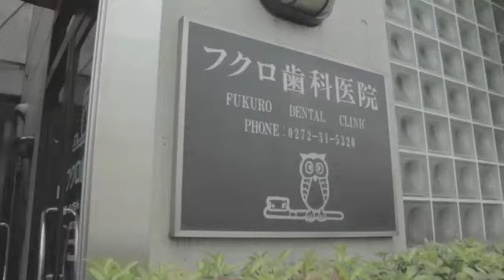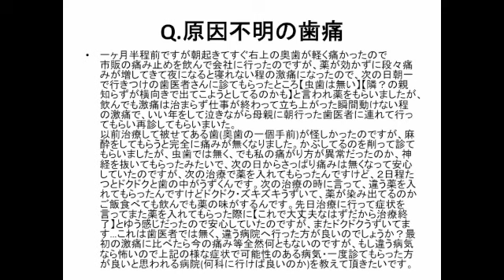群馬 前橋 歯科 インプラント Q&A115 原因不明の歯痛 寝れない 親知らず 奥歯 神経 うずく +インプラント 5本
Q&A115　原因不明の歯痛
内容についてはあとでアップ予定です。

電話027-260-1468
HP：群馬ホワイトニング.com